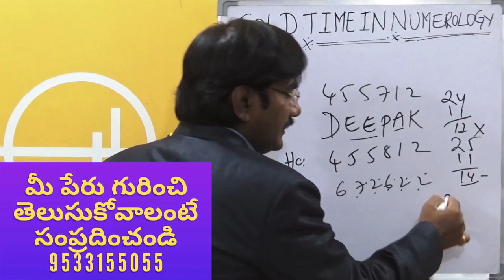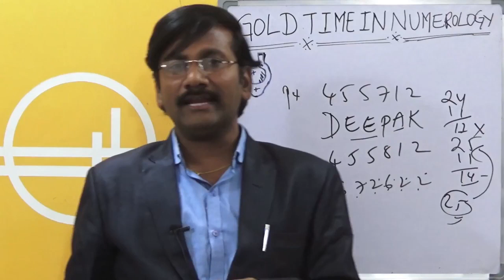How To Get Rich/Numerology In Telugu/Name Numerology/Numbers